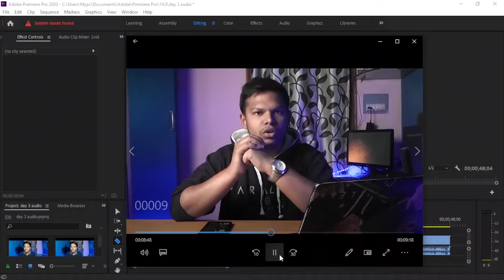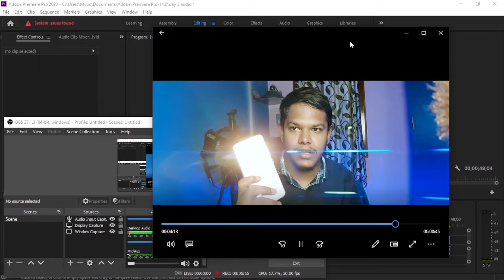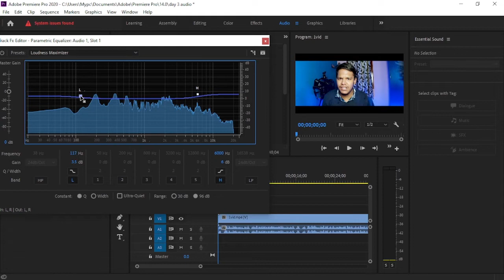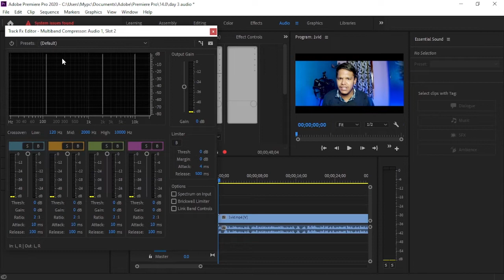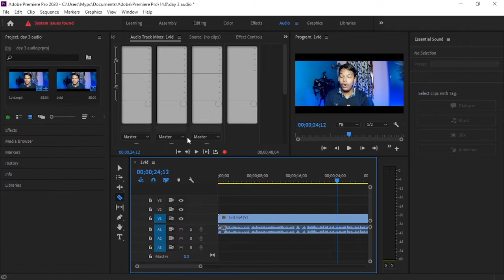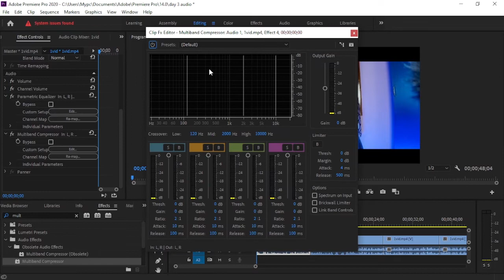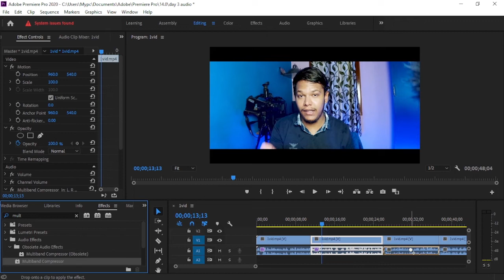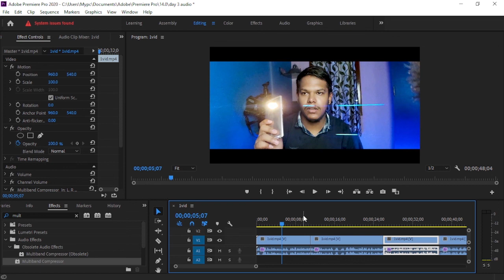Audio Editing On Adobe Premiere pro *Broadcast* by Khans 🔥🔥🔥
About: KhansTechInTelugulo is a youtube channel, where will you find technology videos in Telugu, New Video is Posted Everyday:)